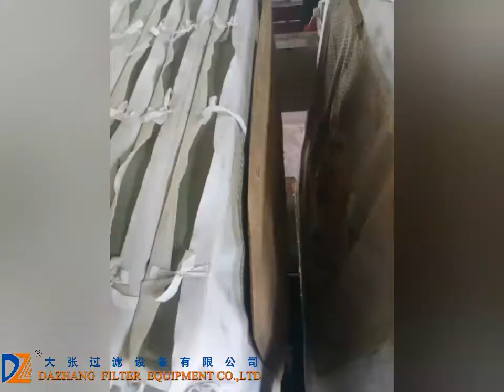brewery mash filtration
Russian customer site